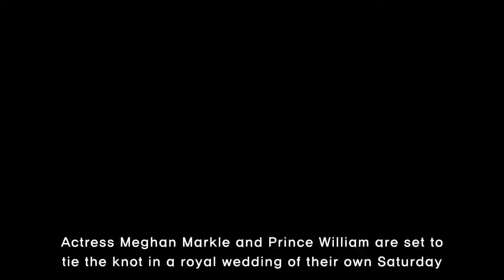See Prince William and Kate Middleton in pictures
Actress Meghan Markle and Prince William are set to tie the knot in a royal wedding of their own Saturday. The service is being held at the St. George’s Chapel at Windsor Castle in England—a location where several other royal events had been celebrated.Before Markle and Harry, there was Prince Willi
[Title],  pictures, prince, william, and, kate, middleton, royal, wedding